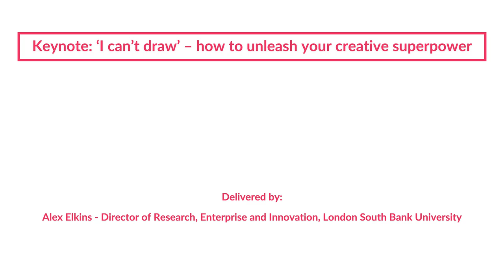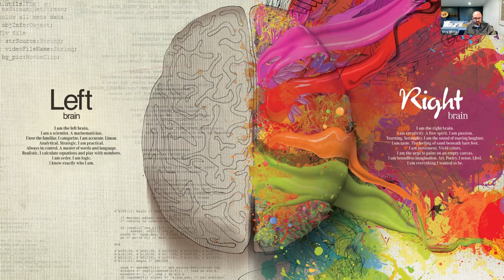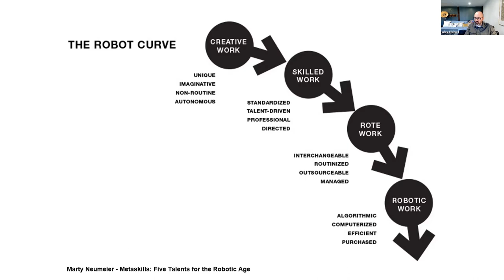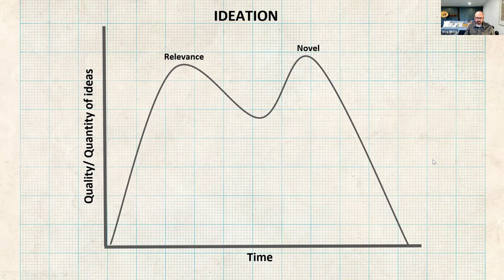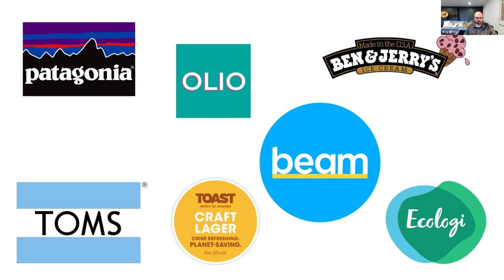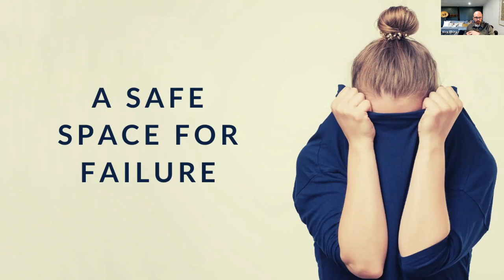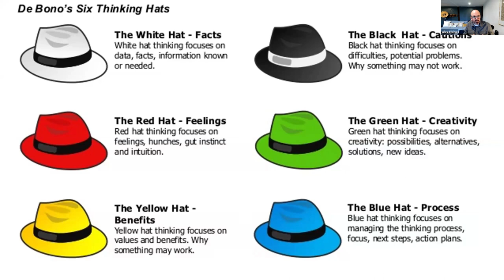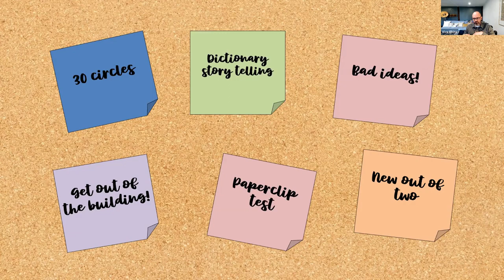Employability Lab 2023 - Keynote: ‘I can’t draw’ – how to unleash your creative superpower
Keynote: ‘I can’t draw’ – how to unleash your creative superpower delivered by Alex Elkins, Director or Research, Enterprise and Innovation at London South Bank University